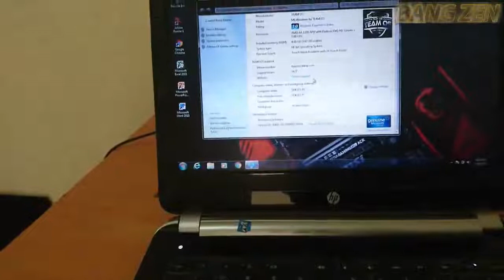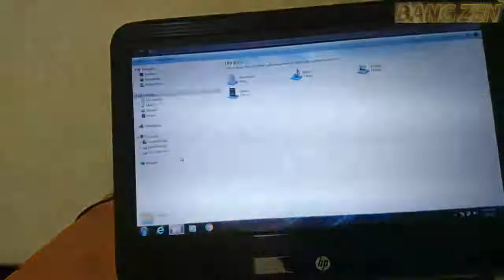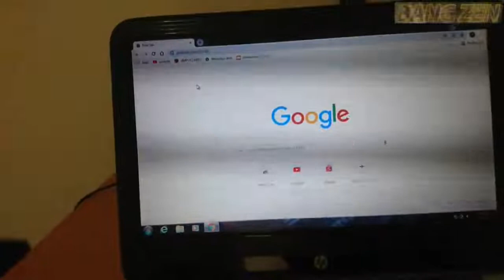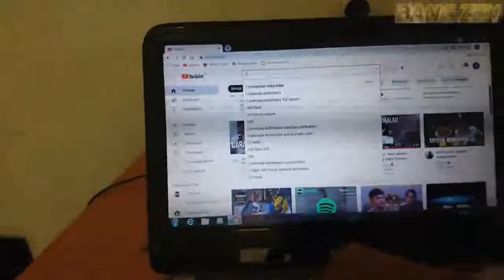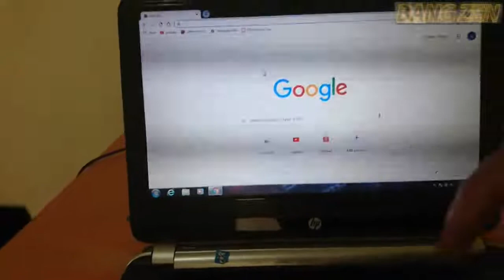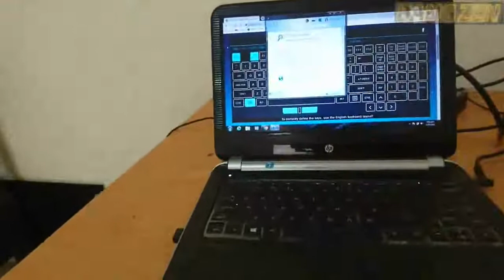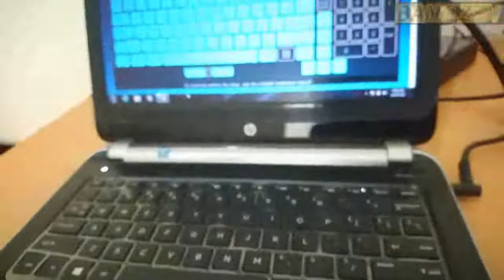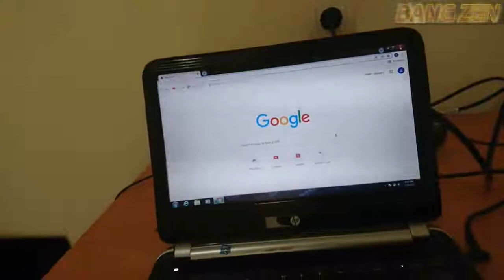Cara Mudah Mengecek Keyboard Semua Laptop dan Komputer 2022